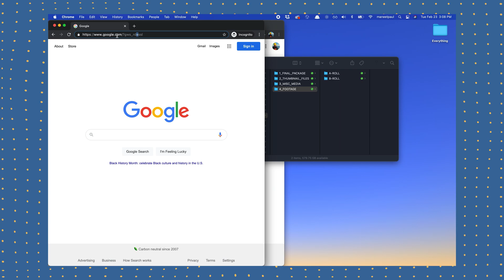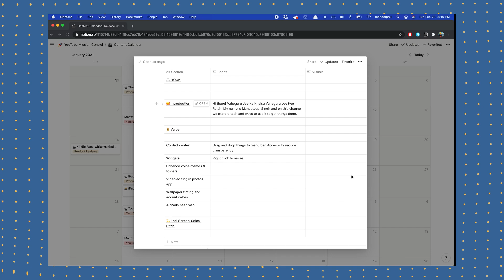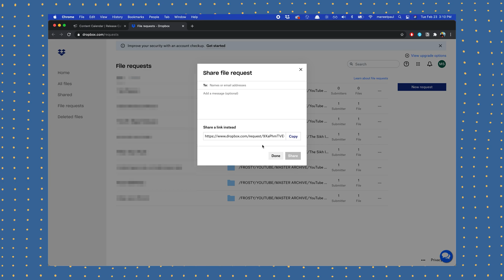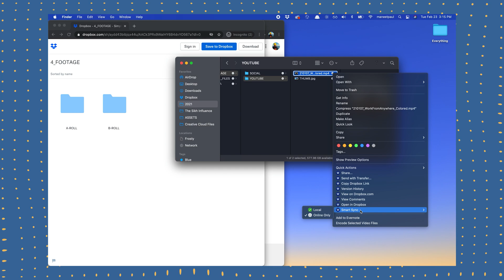Why I use Dropbox instead of Google Drive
Dropbox is an app I can't live without. As a content creator especially, it makes transferring and storing large files a breeze. In this video, I explain why I prefer Dropbox to Google Drive.

Hi there! My name is Maneetpaul Singh. I'm based out of the Greater New York City Area making weekly videos about tech. The goal of this channel is to explore what's possible with technology and find ways to use it to live a more productive life. We'll sometimes do tech reviews and other times we'll discuss productivity workflows using different apps.

If you're interested in chatting, I'd love to hear from you! The quickest way to get in touch would be via Tweet or Instagram DM. All the links are listed below. 😄